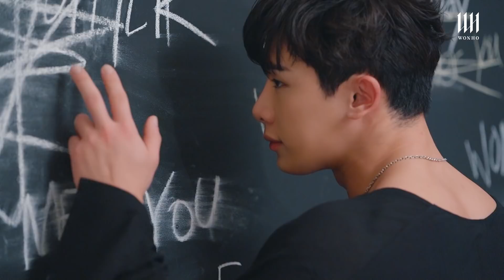WONHO 원호 'LOSE' Photoshoot Behind The Scenes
Love Synonym 2: Right For Us – available now.